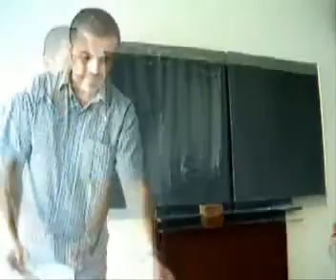ZŠ-Paskovská Taková normální třída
popis neni nutny stači videt moje video